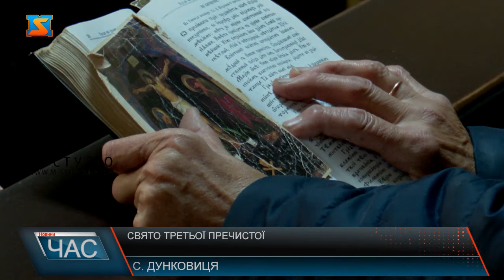Свято Третьої Пречистої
Введення в храм Пресвятої Богородиці, або Третю Пречисту  - одне з дванадцяти найбільших християнських свят. Цьогоріч ми відзначаємо його за новим календарем – 21 листопада. Історія цього свята походить ще до народження Ісуса Христа. Як йдеться у старому завіті,  Діва Марія народилася в Назареті в родині Іоакима та Анни, які довго були бездітними. Подружжя просило у Господа аби той дарував їм немовля, та пообіцяли, якщо він подарує їм дитину, то Анна та Іоаким віддадуть її на служіння до церкви. Сьогоднішнє свято, розповідає священнослужитель, вчить нас тримати обіцянки та бути вірними власному слову. Віряни сьогодні приходять до храму та посилають свої молитви до Діви Марії.  Християни зустрічають Введення в храм Пресвятої Богородиці з особливою радістю. Просять у Діви Марії благополуччя для родини, здоров’я та моляться, аби вона убрегла наших захисників на фронті. Введення в храм Пресвятої Богородиці — це духовне народження Марії. За значимістю це двунадесяте свято порівнюють із Різдвом. Богородиця уособлює спокій і гармонію та вважається берегинею сімейного вогнища. У неї просять здоров'я для дітей, батьків, родичів, міцної родини.